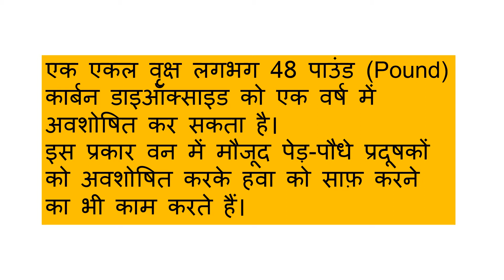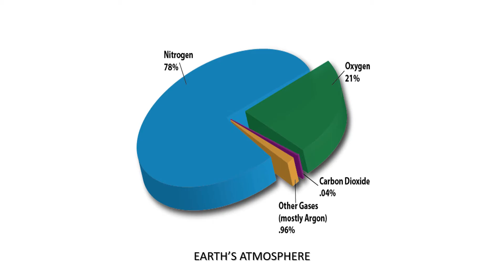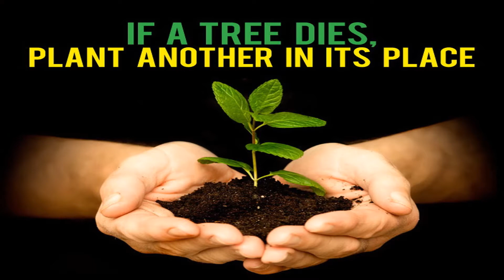EARTH DAY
tree felling, its effect and recovery